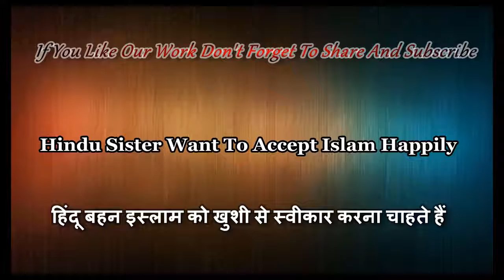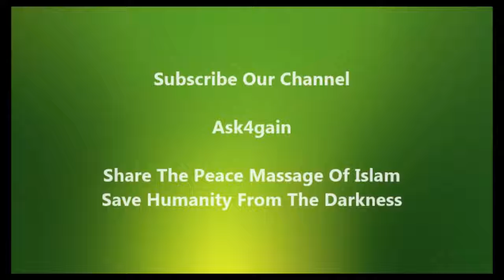Hindu Sister Renuka Made Fun With Dr Zakir Naik Urdu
●General Information: This video is collected and uploaded just for spreading the voice of Quran, a right path for every human in the planet.All credit goes to the Reciter whom Allah may grant him in Janna.

1 al-Fatihah
2 al-Baqarah
3 Al-Imran
4 an-Nisa'
5 al-Ma'idah
6 al-An`am
7 al-A`raf
8 al-Anfal
9 at-Taubah
10 Yunus
11 Hud
12 Yusuf
13 ar-Ra`d
14 Ibrahim
15 al-Hijr
16 an-Nahl
17 Al-Isra
18 al-Kahf
19 Maryam
20 Ta Ha
21 al-Anbiya'
22 al-Hajj
23 al-Mu'minun
24 an-Nur
25 al-Furqan
26 ash-Shu`ara'
27 an-Naml
28 al-Qasas
29 al-`Ankabut
30 ar-Rum
31 Luqman
32 as-Sajdah
33 al-Ahzab
34 Saba'
35 Fatir
36 Ya Sin
37 as-Saffat
38 Sad
39 az-Zumar
40 Ghafir
41 Fussilat
42 ash-Shura
43 az-Zukhruf
44 ad-Dukhan
45 al-Jathiyah
46 al-Ahqaf
47 Muhammad
48 al-Fath
49 al-Hujurat
50 Qaf
51 ad-Dhariyat
52 at-Tur
53 an-Najm
54 al-Qamar
55 ar-Rahman
56 al-Waqi`ah
57 al-Hadid
58 al-Mujadilah
59 al-Hashr
60 al-Mumtahanah
61 as-Saff
62 al-Jumu`ah
63 al-Munafiqun
64 at-Taghabun
65 at-Talaq,
66 at-Tahrim
67 al-Mulk
68 al-Qalam
69 al-Haqqah
70 al-Ma`arij
71 Nuh
72 al-Jinn
73 al-Muzammil
74 al-Mudathir
75 al-Qiyamah
76 al-Insane
77 al-Mursalat
78 an-Naba'
79 an-Nazi`at

80 `Abasa
81 at-Takwir
82 al-Infitar
83 Al-Mutaffifeen
84 al-Inshiqaq
85 al-Buruj
86 at-Tariq
87 al-A`la
88 al-Ghashiya
89 al-Fajr
90 al-Balad
91 ash-Shams
92 al-Layl
93 ad-Duha
94 ash-Sharh
95 at-Tin
96 al-`Alaq
97 al-qadr
98 al-Bayyinah
99 Az-Zalzala
100 al-`Adiyat
101 al-Qari`ah
102 at-Takathur
103 al-`Asr
104 al-Humazah
105 al-Fil
106 al-Quraish
107 al-Ma`un
108 al-Kauthar
109 al-Kafirun
110 an-Nasr
111 Al-Masad
112 al-Ikhlas
113 al-Falaq
114 an-Nas

quran mp3
al quran
quran pak